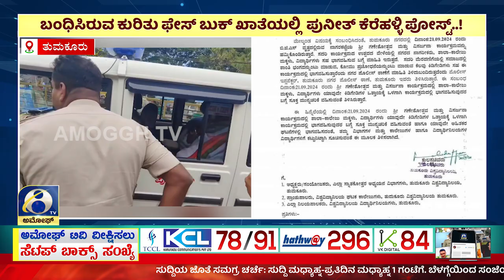ಪೊಲೀಸರು ಬಂಧಿಸಿರುವ ಕುರಿತು ಫೇಸ್ ಬುಕ್ ಖಾತೆಯಲ್ಲಿ ಪುನೀತ್ ಕೆರೆಹಳ್ಳಿ ಪೋಸ್ಟ್..! | AMOGGH TV